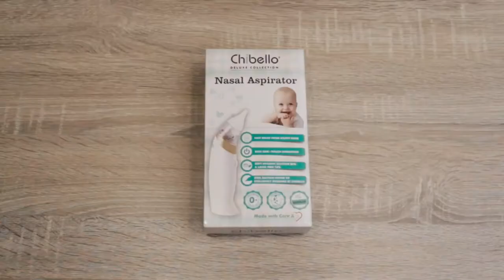Amazon Newborn Baby Products | Best Amazon Baby Care Products | Amazon Latest 2022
Hello Everyone
Welcome to Another Amazing Trending Newborn Baby Products
Here I will show you Baby care products
Click on the links below and purchase on Amazon

Links are

Baby Nail Clippers

Baby Nasal Aspirator

Baby Wipe Warmer

Crawling Kneepads

Baby Teether Toys

Bowl for Toddlers

Baby Swings

Baby Fruit Feeder

Blooming Bath

Portable Diaper Changing

Breakfast Tray

Steam Sterilizer

Bottle Warmer